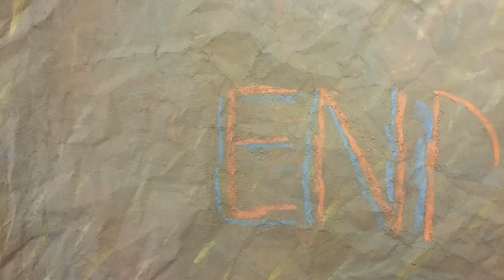Sketch Up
My first true stop motion short longer than 20 frames.
This is a background test for future projects.
3/13/2020